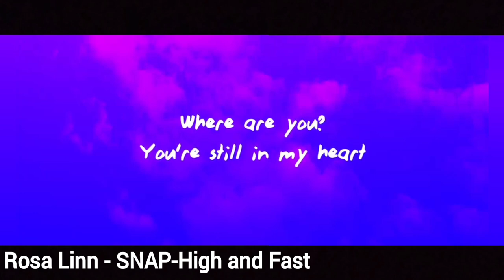TOP 10 TIKTOK REELS Viral Songs This Month (August) 2023 || Songs you probably don't know the Name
TikTok & Reels Songs Name:

1. Raghav - Desperado (feat. Tesher)

2. Standly - Mi Gata Ft. El Barto

3. Shubh - Cheques

4. JAILER - Kaavaalaa

5. telefon - sped up

6. KORDHELL - SCOPIN

7. Own Paradise

8. Rosa Linn - SNAP-High and Fast

9. Bloody Mary Remix - Lady gaga

10. TOMATO TOMATO SONG